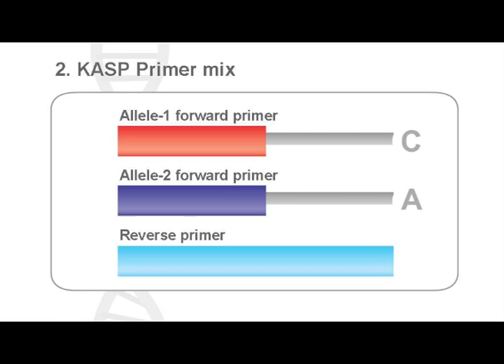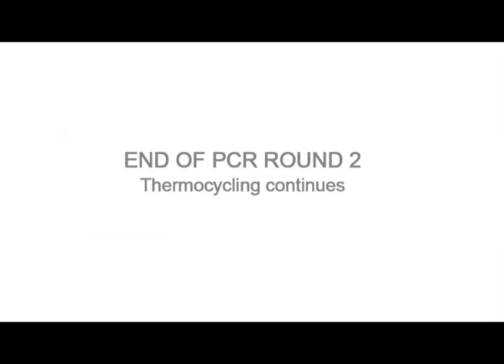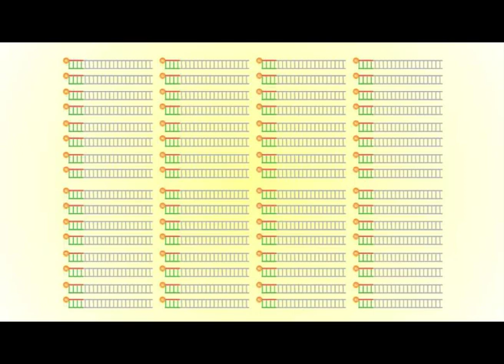How does KASP work?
KASP animation